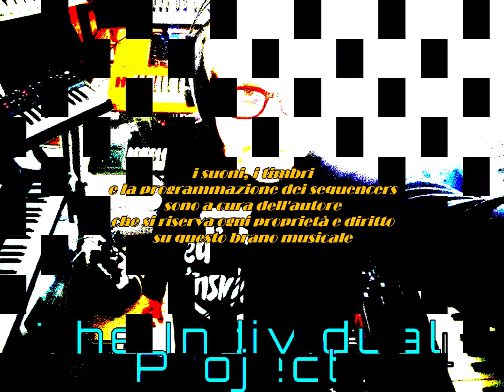Wind from a Quasar